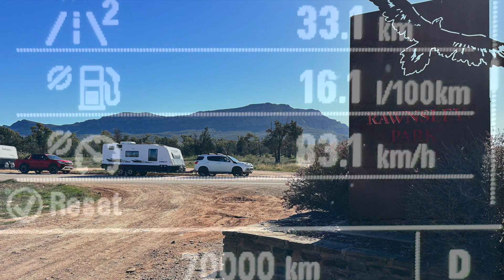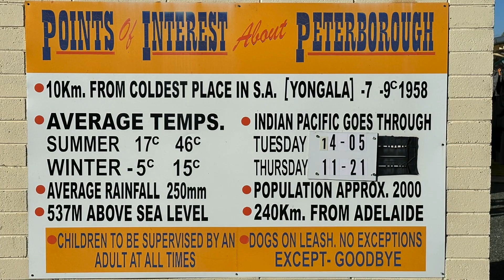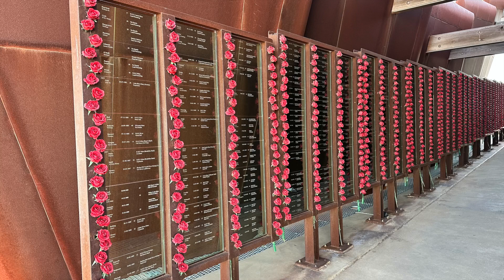Episode 010 Broken Hill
It’s time to explore Broken Hill and the surrounding area.